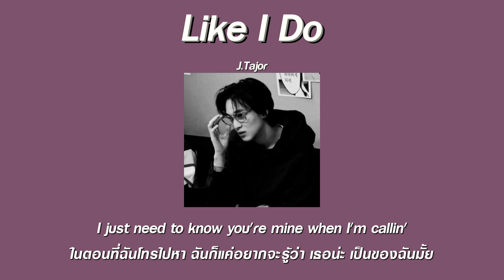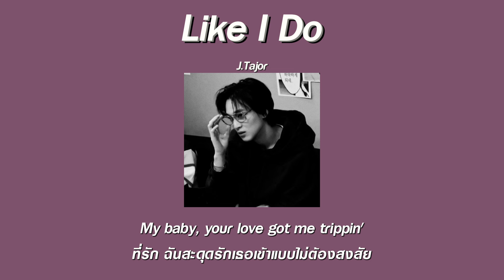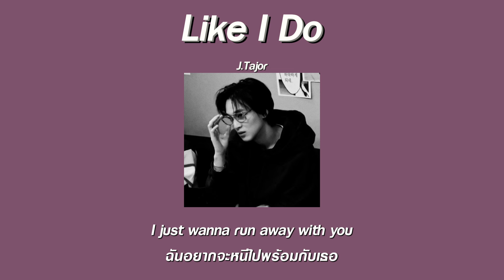แปลเพลง Like I Do - J.Tajor